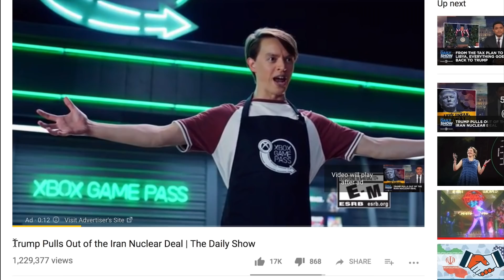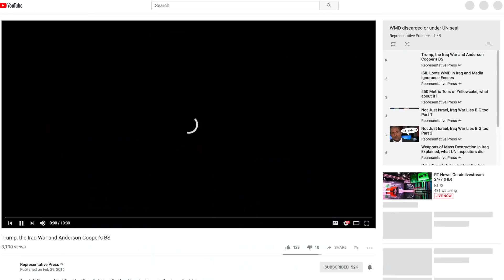Protesting the Head of Trump’s Iran Action Group and his Warhawk Agenda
CODEPINK’s co-founder Medea Benjamin was forcibly escorted out of the Hudson Institute Sept. 19, after disrupting warhawk Brian Hook, U.S. Special Envoy to Iran and head of Trump’s Iran Action Group. Her protest against Hook’s belligerent speech and the administration’s harsh sanctions struck a chord with people in Iran. PeacewithIran Iran CODEPINK has been bombarded via email and Instagram with messages from ordinary Iranians expressing their thanks and echoing the call for peace. “The messages from Iranians keep pouring in and are so beautiful,” said Benjamin. “People in both countries want to live in peace. We have to stop the Trump administration from dragging us into another unjustified, unwinnable, catastrophic conflict.”